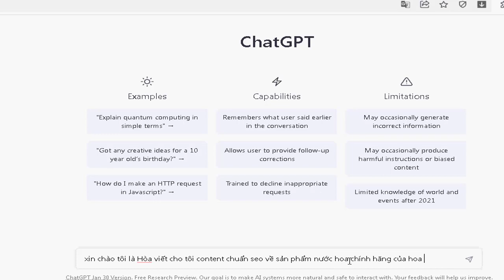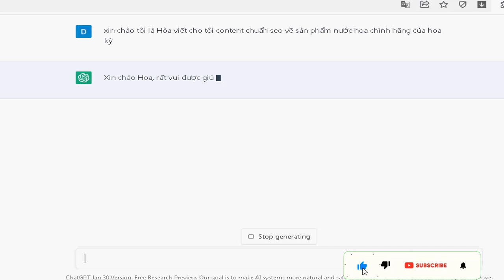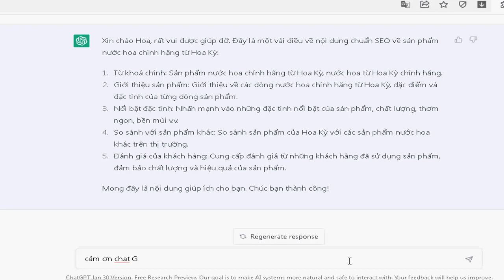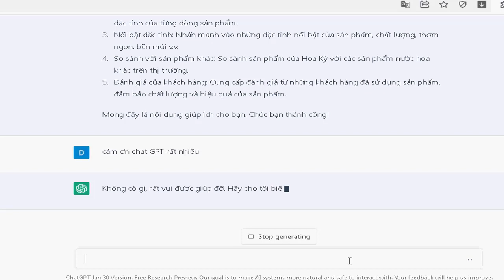ChatGPT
"Tìm hiểu về ChatGPT: Khám phá kỹ năng trình bày của một model ngôn ngữ lớn". chúc các bạn thành công